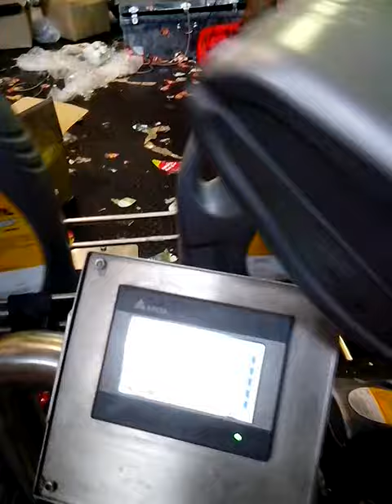Double sided ( Front and Back) labelling machine for Lube Oil Jar bottle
Shree Bhagwati Labelling Technologies is leading manufacturer and exporter of Labeling Machineries used in varied industries. We have an advanced infrastructure, efficient R&D department and skillful engineers which promote us to manufacture high grade products.

The company provides a wide range of labeling machineries which includes Bottle Sticker Labeling Machine, Front and Back Labeling Machine, Top Labeling Machine, Shrink Sleeve Applicators, Sealing machines and many more.  We deliver well-designed machineries at cost-effective rates to our esteemed clients across the globe